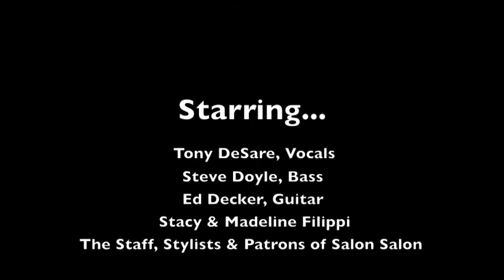A Secret Modesto Symphony Serenade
On March 8th during an afternoon appointment at Salon Salon, Stacy Filippi received the serenade of a lifetime from the Modesto Symphony Orchestra and Tony DeSare. DeSare accompanied by Steve Doyle and Ed Decker caught her by surprise with a song and a trip to the salon she will not soon forget!

DeSare will be performing this weekend with the Modesto Symphony Orchestra at the Gallo Center for the Arts.